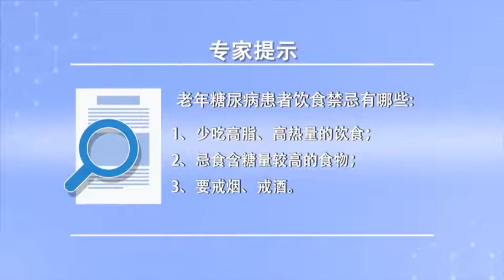老年糖尿病患者饮食禁忌有哪些 杜毓锋 山西医科大学第一医院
对于糖尿病来说特别强调饮食控制，但是其实不是严格意义的饮食控制，只是说平衡饮食，所以说对于老年人的饮食要求一定比例的碳水化合物、脂肪、蛋白都是可以吃的。第一个在原则上是一定量的碳水化合物，尽量要少吃高脂的饮食，对于高蛋白饮食还是提倡要吃一些的，所以对于老年糖尿病，其实要求限制糖的摄入，含糖的食物是绝对不要吃的，包括饮料、面包、糕点，这些含蔗糖的食物，所以在选择食物的时候一定要看一下它的说明，有没有含蔗糖，如果含蔗糖就不要吃了，不要人为的增加胰岛的负担。第二点是高脂的饮食尽量要少吃，比如说油炸食物，很多老年人喜欢吃油炸麻叶或者油糕再蘸上白糖，这个一般是老年糖尿病的饮食禁忌，主要强调的还是饮食的平衡。第三个还想强调的就是对于烟酒，一般来说老年糖尿病要求戒烟、限酒尽量少饮酒，因为饮酒可以引起血糖的波动使血糖控制比较困难。

What are the dietary taboos of elderly diabetic patients
For diabetes, diet control is particularly emphasized, But it's not strictly food control, Just a balanced diet, So for the elderly diet requirements of a certain proportion of carbohydrates, fat, protein are edible. The first is, in principle, a certain amount of carbohydrates, Try to eat less high-fat diet, For high protein diet, it is recommended to eat some, So for diabetes in the elderly, In fact, we need to limit the intake of sugar, Never eat foods with sugar, Including drinks, bread, cakes, These sugary foods, So when you choose food, you have to look at its instructions, Does it contain sucrose, If it's sucrose, don't eat it, Do not artificially increase the burden of islets of Langerhans. Second, try to eat less high-fat food, For example, fried food, Many old people like to eat fried sesame leaves or oil cakes and dip them in sugar, This is generally the dietary taboo of elderly diabetes, The main emphasis is on the balance of diet. The third thing I want to emphasize is that for tobacco and wine, Generally speaking, the elderly diabetes requires quitting smoking and limiting alcohol consumption as little as possible, Because drinking alcohol can cause the fluctuation of blood sugar, it is difficult to control blood sugar.